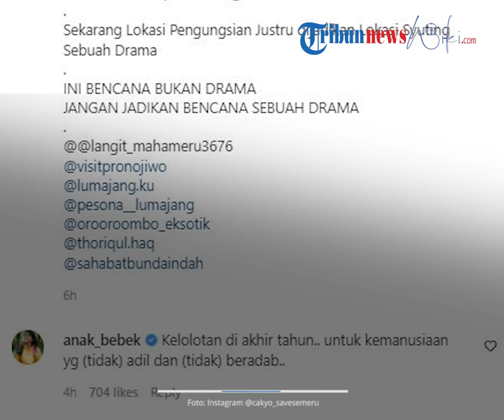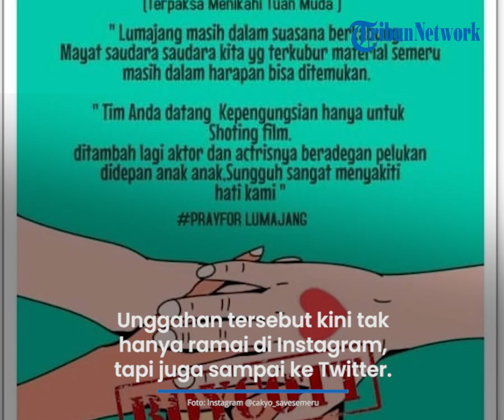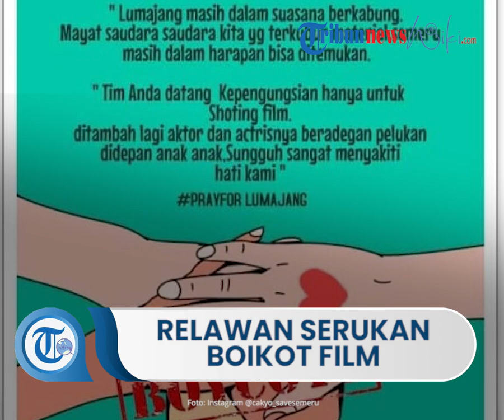Tempat Pengungsian Gunung Semeru Jadi Lokasi Syuting, Relawan Serukan Boikot Film TMTM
TRIBUN-VIDEO.COM - Salah satu tayangan sinetron yang mengambil lokasi syuting di tempat pengungsi erupsi gunung Semeru, Lumajang, Jawa Timur sedang ramai dibicarakan di Twitter hingga Instagram.

Sinetron yang diketahui berjudul berjudul Terpaksa Menikahi Tuan Muda (TMTM) itu ramai dibicarakan karena dinilai kurang rasa empati, dengan mengambil lokasi syuting di daerah bencana.

Akun tersebut membagikan foto dan video beberapa adegan syuting yang diambil dari lokasi pengungsian dengan judul "Bencana Bukan Drama".

"Bencana bukan drama. Ketika kami relawan lokal, yang tidak punya nama untuk membantu saudara sendiri penuh dengan Drama," tulis akun tersebut.

"Sekarang Lokasi Pengungsian Justru dijadikan Lokasi Syuting Sebuah Drama," lanjut akun tersebut.

Selain mengunggah video dan foto, akun tersebut juga menyerukan boikot terhadap produksi film TMTM.

Dalam poster yang diunggah, akun tersebut menyebut Lumajang masih berduka, sementara tim tersebut datang ke lokasi tersebut hanya untuk keperluan syuting.

"Lumajang masih dalam suasana berkabung. Mayat saudara-saudara kita yang terkubur material Semeru masih dalam harapan bisa ditemukan," tulis akun tersebut.

"Tim Anda datang kepengungsian hanya untuk shoting film, ditambah lagi aktor dan aktrisnya beradegan pelukan di depan anak-anak. Sungguh sangat menyakiti hati kami," imbuh akun tersebut dalam seruan boikotnya.

"Bisa bisanya lagi berduka musibah malah dibuat tempat shooting, gatau lagi sama orang2 ini," tulis akun @nurrahmanalvin.

"Ngga punya empati sama sekali udah ngga ngerti lagi," tulis @fahriajaoke.

"Produser sama penulisnya kok bisa kepikiran shooting disana coba," tulis @ruaikha.

"Lokasi bencana loh, hati nuraninya dimana sih. Duh, ga modal bgt bikin set shooting mah gak usah shooting sekalian," tulis @Springdoyy1999.

Artikel ini telah tayang di Kompas.com dengan judul "Viral Video Tempat Pengungsi Erupsi Semeru Jadi Lokasi Syuting", Klik untuk baca
Editor : Rintan Puspita Sari